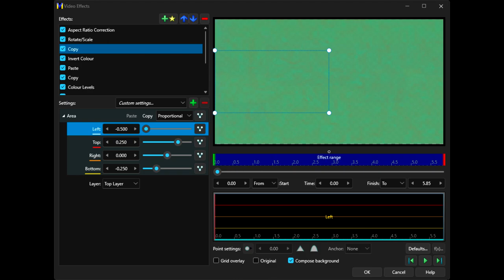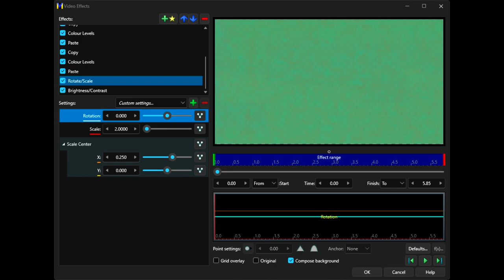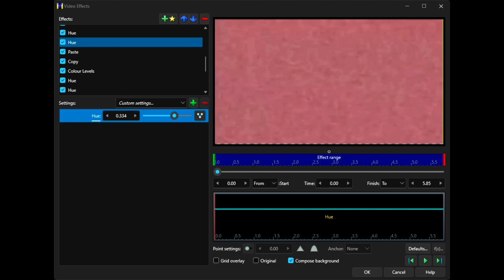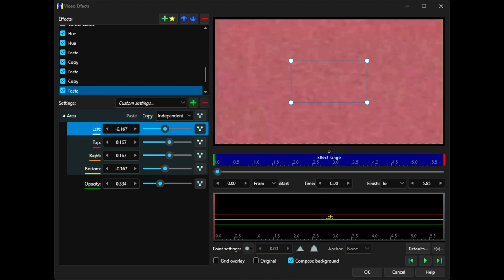I Made GM2 Visuals, GM5 Visuals & RGBTBGR W/O Math or Colour Shift on VideoMeld + HTM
It's just the visuals! Don't say "Wrong!"